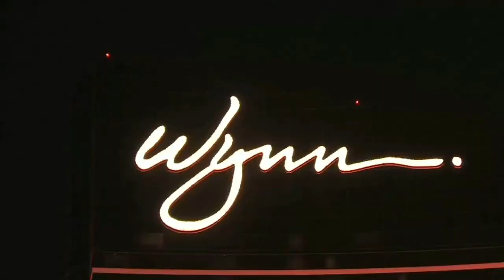Irish Rugby TV: Megan Williams Previews The Las Vegas 7s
The Ireland Women's Sevens squad are in Las Vegas ahead of the third leg of the HSBC World Rugby Women's Sevens Series. We spoke to Megan Williams ahead of the tournament kicking off tomorrow.

Full details here:

official Irish Rugby channel on youtube